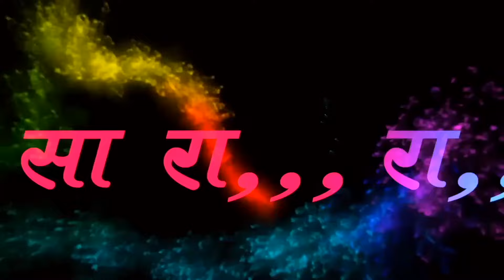Singh | बलम के पातर बा पिचकारी | Pallavi | Balam Ke Patar Pichkari Bhojpuri Song 2024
*[Song Title: - Video Samar Singh | बलम के पातर बा पिचकारी | Pallavi | Balam Ke Patar Pichkari Bhojpuri Song 2024 ]*

**Audio/Video Credits:**
** Album :- balam ke patar pichkari
** Song   :-
** Singer :-
** Lyrics :-
** D.O.P :- Aman
** Editor :- Ajeet RJ
** Director :- Anup Gupta
** Producer :- Nisha Gupta
** Label / Company :- Sargam Arts
** Company Brand :- Sargam Arts